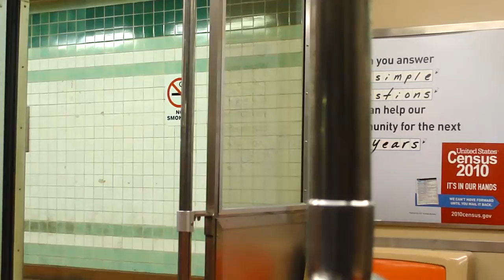SEPTA: On Board:1982 B-IV Broad St Local Train From Allegheny to Cecil B. Moore Stations Part 1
Yes my first SEPTA railfan window video but from the side window.

Riding on the B-IV Broad St Local Train to City Hall Station. There only two parts to this video so this is part 1 of the Broad St Local Train to City Hall Station.

Started at Allegheny Station and ended at Cecil B. Moore Station as of part 1 of this video.

Please add BKNYSCORPIO83 & PabloM201 they was with me during this trip.